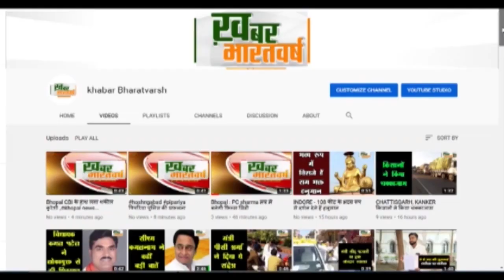नर्मदापुरम : वर्ल्ड विजन इंडिया एवं ज्वाइनिंग फोर्सेज फाॅर इंडिया जिला स्तरीय कार्यशाला की गई आयोजित